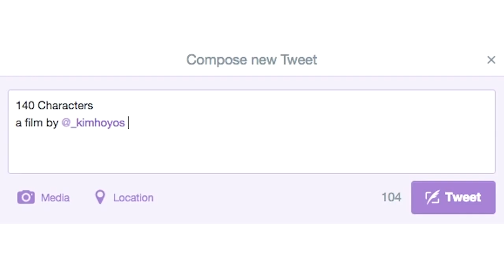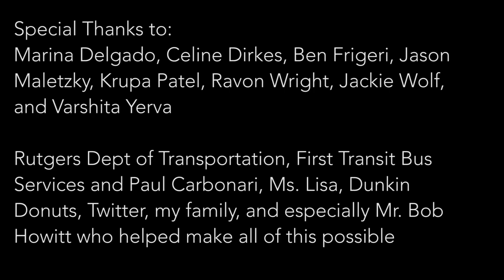140 Characters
Mike- Dan English
Ashley- Melissa Lawson
Kim- Kimberly Bollard

directed, edited, and written by Kimberly Hoyos

cinematography and camera operation by Phillip Shvartsman
sound by Anthony Mollica and Joey Lupo

Special Thanks to:
Marina Delgado, Celine Dirkes, Ben Frigeri, Jason Maletzky, Krupa Patel, Ravon Wright, Jackie Wolf, and Varshita Yerva

Rutgers Dept of Transportation, First Transit Bus Services and Paul Carbonari, Ms. Lisa, Dunkin Donuts, Twitter, my family, and especially Mr. Bob Howitt who helped make all of this possible

and of course the couple that inspired this true story